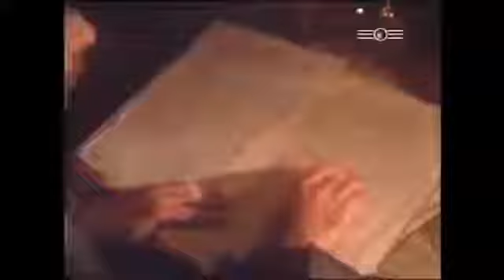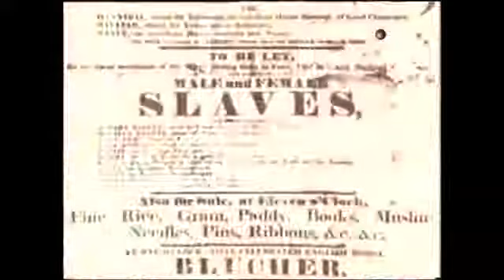"Indianie" - film dokumentalny. Lektor PL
Zmierzch ery Huronów [film dokumentalny, lektor PL](480p) Zagadkowe wykopaliska w kanadyjskiej indiańskiej wiosce. Co kryje się za tajemniczym .